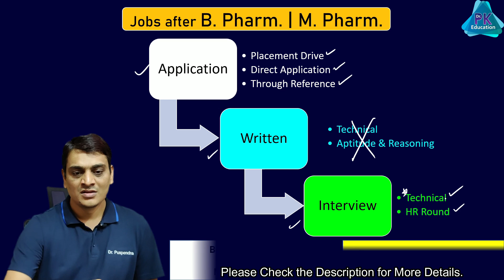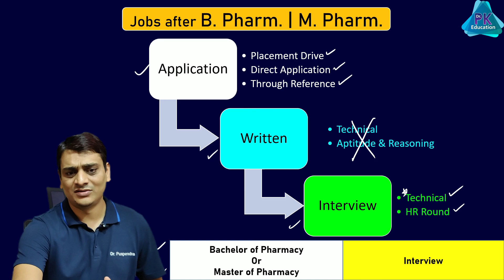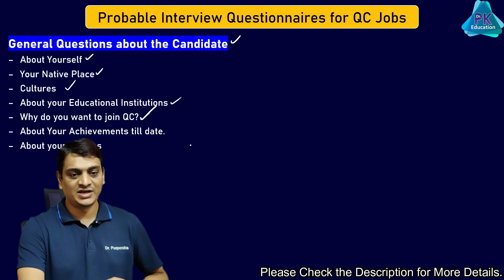Interview of QC Jobs in Pharma Industry | How to Join Quality Control Department in Pharmaceuticals